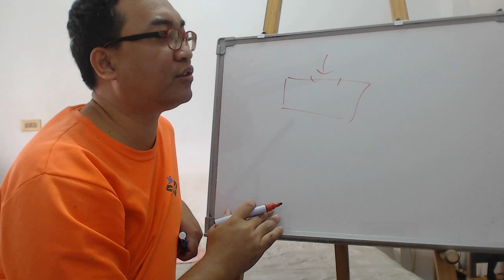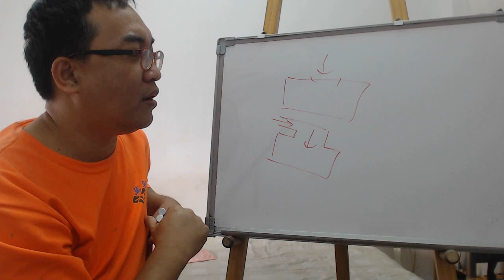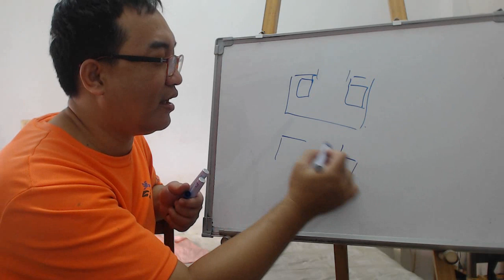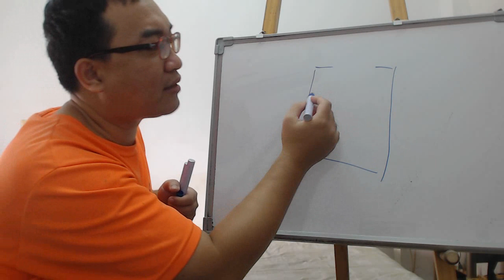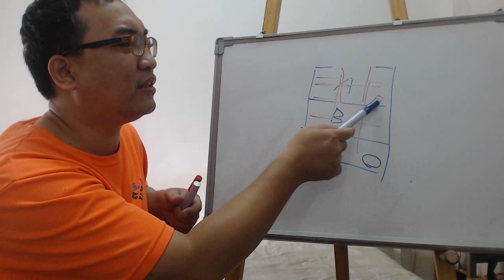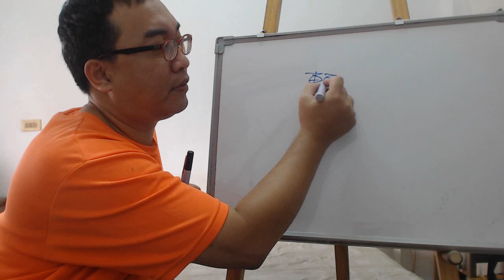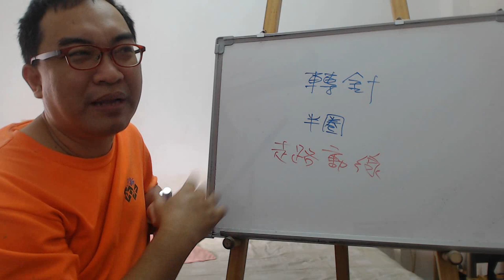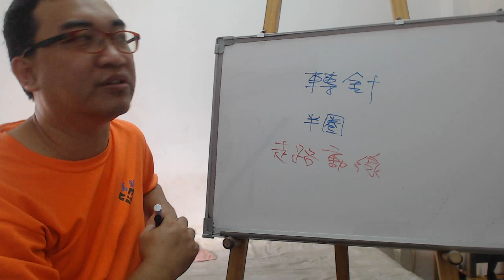風水命理：勘宅基本觀念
勘宅基本觀念：

透過學生的家具店，跟各位講講一些風水的基本觀念。
服務項目(事先預約)
4.八字批命(流年)3600、取名3600、勘宅12000、姓名鑒定500
5.Line：s12860990 微信：s12860990
8.服務地點：高雄市大社區萬金路82-7號(楠梓火車站前的旗楠路一路直走便可看見萬金路)